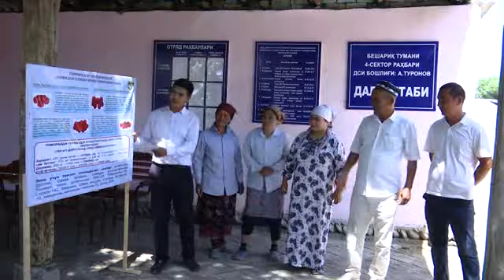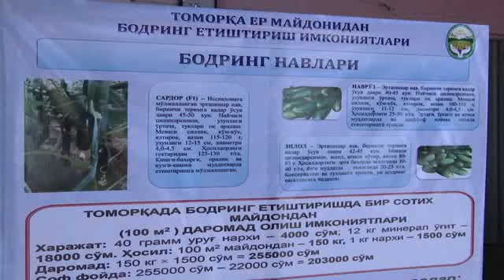Бешарик хамда Риштон туманларида ахоли томоркаларидан самарали фойдаланиш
Фаргона вилоятининг Бешарик хамда Риштон туманларида ахоли томоркаларидан самарали фойдаланиш Томорка  хизмати МЧЖ фаолияти тугрисида еритилган, Куп тармокли фермер хужаликларини реестрга киритиш, дастур бажарилиши туг